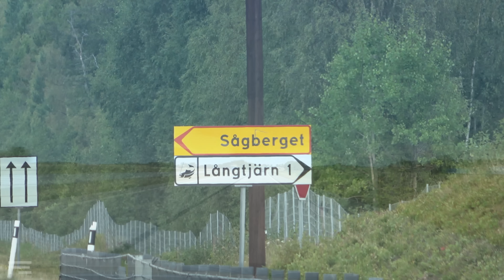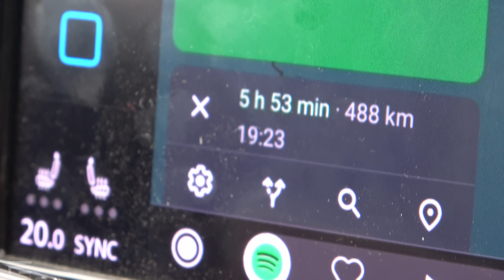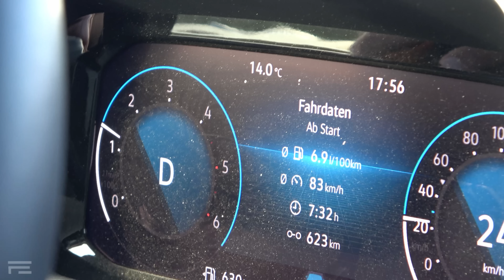Der SCHÖNSTE SEE zum ÜBERNACHTEN • Schweden Tour • Folge 4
Für uns war es der schönste See zum Übernachten in Schweden weit und breit. Es war auf alle Fälle ein langer Autobahntag auf Schwedens Straßen. Doch nach knapp 800 Km sollten wir am Kårängessjön glück haben. Komplett für uns alleine, mit eigenem Steg am Waldesrand und das Wasser spiegelglatt. Es war einfach perfekt.

► Falls euch das Video gefallen hat, dann unterstützt mich doch für weitere Projekte
     und lasst  gern ein Like, kostenloses Abo da oder von mir aus auch gern das Herz
     damit verpasst ihr keine neue Folge mehr.

00:00 Intro Schweden Roadtrip
01:16 Guten morgen Schweden
07:17 auf dem Weg nach Nordschweden
10:13 ICA Soderhamm
12:36 Fika an der Ostsee in Rundvik
14:40 weiter Richtung Nordschweden
17:15 Kårängessjön der für uns schönste See